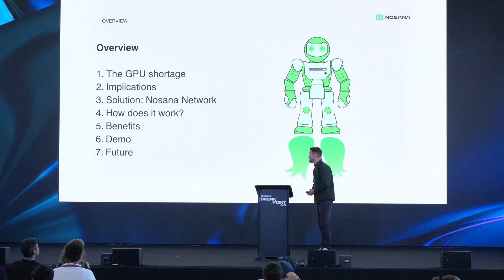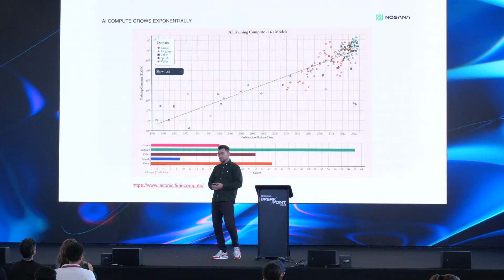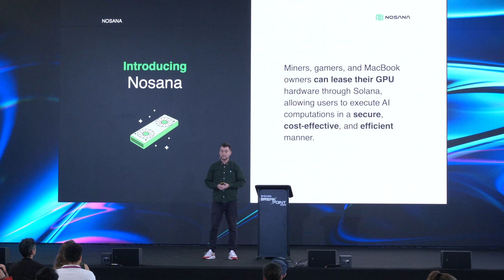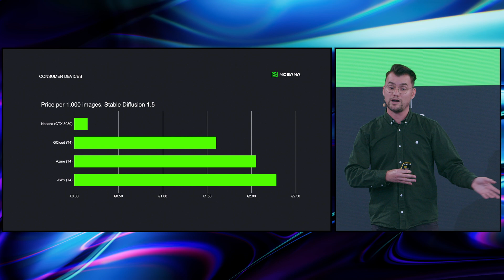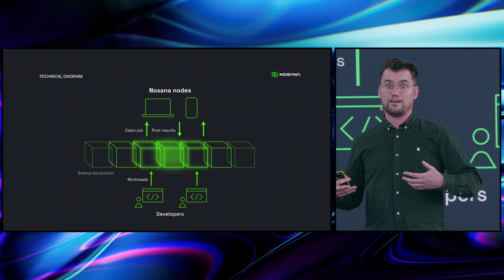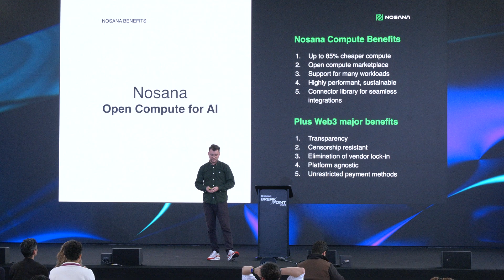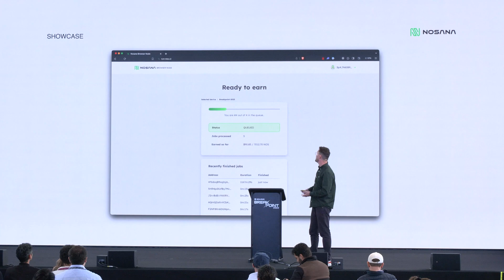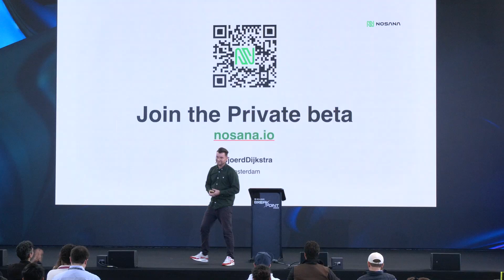Breakpoint 2023: Bridging the Global GPU Shortage: Leveraging Solana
Breakpoint 2023: Bridging the Global GPU Shortage: Leveraging Solana to Build the World’s Largest Compute Grid